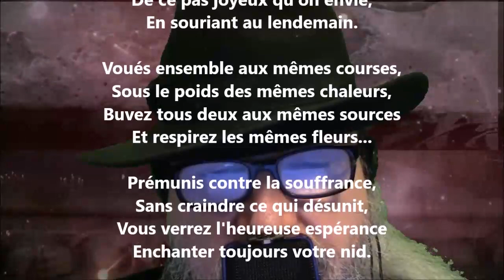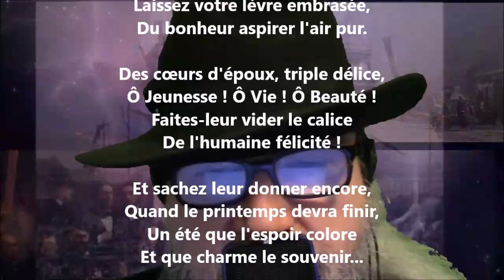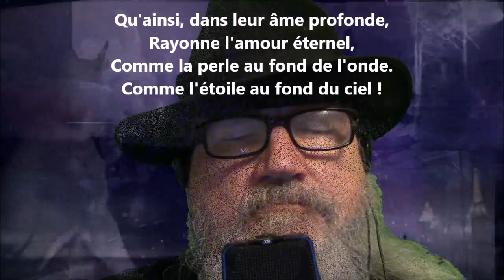Épithalame - Gabriel Monavon lu par Yvon Jean